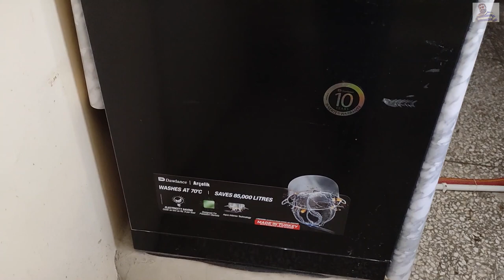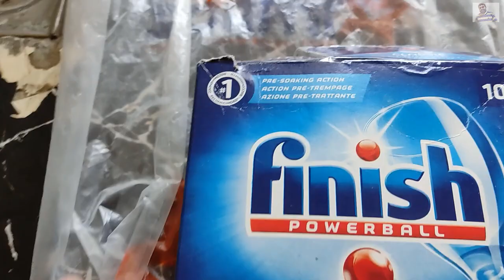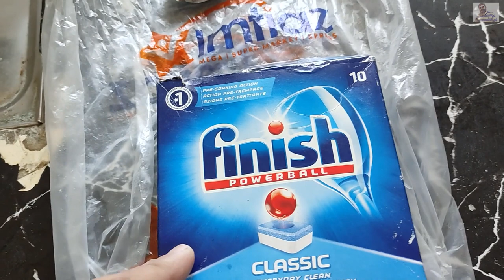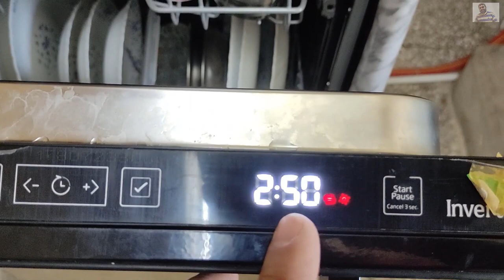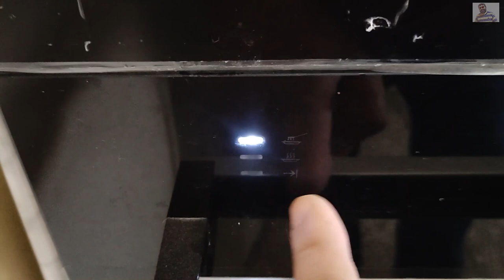How To Load A Dishwasher | Dawlance Dishwasher DDW 1485 G | Part 5 | khanfas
Best Dishwasher in Pakistan

dishwasher machine installation

Product Type
Free-standing

Capacity
14

Motor Type
Brushless Inverter (BLDC)

Number of Programs
8

Energy Rating
A++

Water Saving
With dishwashers, the dishwashing process is much more efficient and reliable. It only uses 9 litres of water per cycle as compared to 100 Litres of water used by handwashing. Furthermore, there is minimal risk of contamination during the automatic dishwasher cycle.

Half Load Function
Even if you have less loads of dishes, you can always choose the Half Load option to wash a reduced load of dishes using less amount of water and energy.

Plate Setting
A full size dishwasher can cater to the load of a full course meal of upto 14 people so you dont have to worry about how big the load is.

Brushless Inverter Motor
With the power of Inverter Motor in dishwashers, enjoy convenience while saving energy.

Aqua Intense Technology
Cleans tough stains and oily pots with the power of Aqua Intense, an additional rotary arm which creates a high pressure zone enabling dish washing under high pressure.

Capacity
Capacity
14
Performance
Motor Type
Brushless Inverter (BLDC)
Number of Spray Arms
3
Water Consumption (Litres)
9.5
Silence Rating (Unit: dBA)
46
Energy Information
Energy Rating
A++
Voltage (V)
220-240
Frequency (Hz)
50
Heater (W)
1800 W
Features
Aqua Intense
Yes
Half Load
Yes
Functions
Function 1
AquaIntense
Function 2
Fast+ Function
Function 3
SteamGloss
Function 4
Half Load
Wash Programs
Number of Programs
8
Program 1
Auto
Program 2
AquaFlex
Program 3
Intensive 70
Program 4
Eco 50
Program 5
GlassCare 40
Program 6
Quick&Shine
Program 7
Mini 30
Program 8
Prewash
Design & Outlook
Color
Glass Black
Product Type
Free-standing
Control Type
Touch
Interior Material
Stainless Steel
Dimensions & Weight
Width (cm)
59.8
Depth (cm)
60
Height (cm)
85
Width (in)
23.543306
Depth (in)
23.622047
Height (in)
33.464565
Weight (Kg)
53.6
Accessories
Additional Accessory
Tray holding accessory
Cutlery Basket
Sliding
Complimentary Detergant & Rinse Aid
Yes
Salt Funnel
Yes